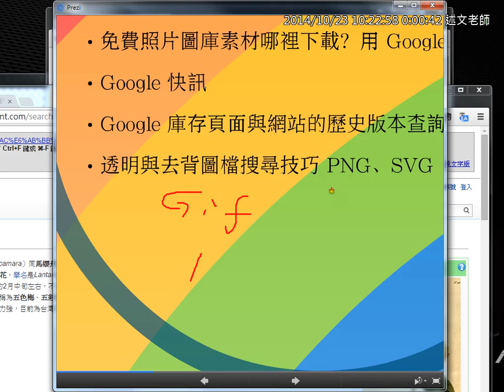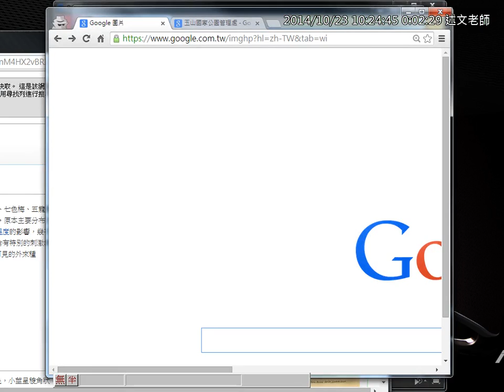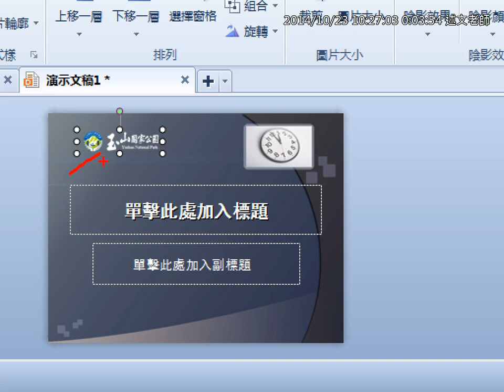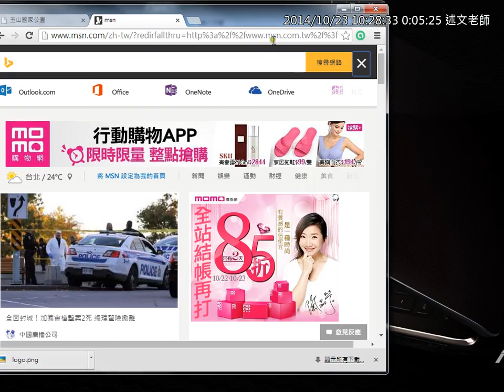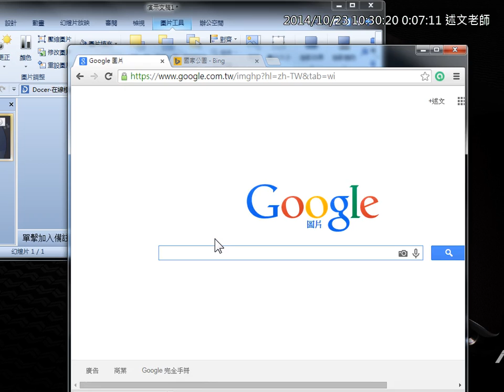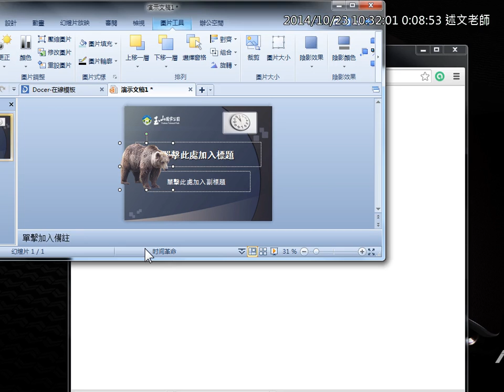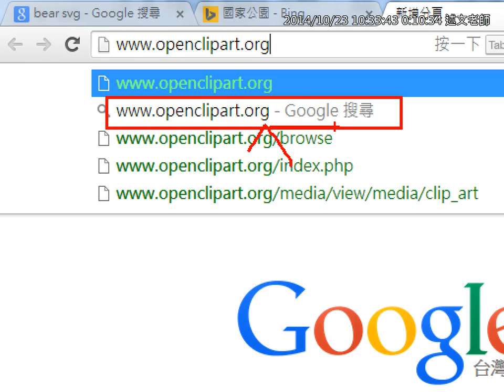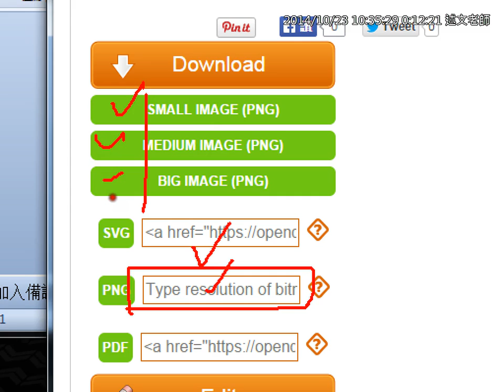07：透明與去背圖檔搜尋技巧PNG、SVG